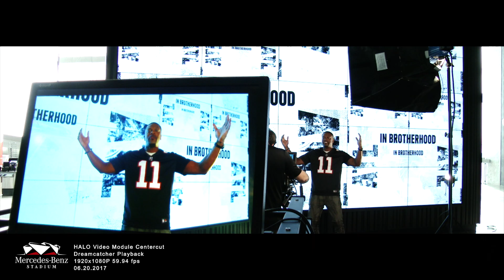Chris Tucker Interview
Interview with Chris Tucker 2018